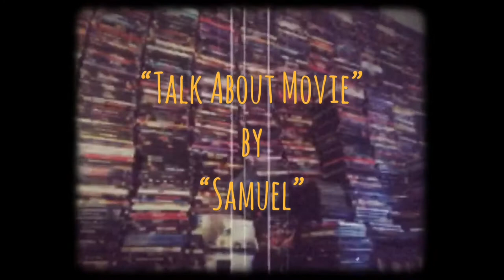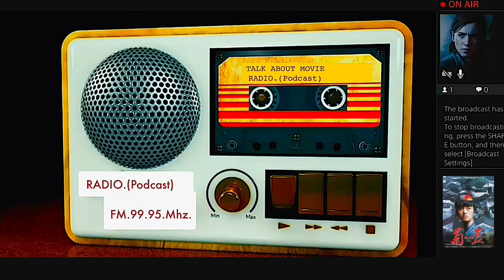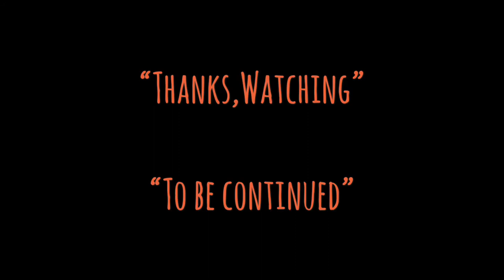| เรื่องน่ารู้ก่อนชมภาพยนตร์ | จูโด้เธอผิดหรือไม่ผิด | JU•DOU-1990 | 菊豆 | MOOHAM Bros.TH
-แสบ
-sabsamuel
-sabsamuelkhamphiman

RADIO-VERSION.(Podcast)

จูโด เธอผิดหรือไม่ผิด
พ.ศ. 2533/1990
ภาพยนตร์แนว ‧ ชีวิต/โรแมนติก
85% ผูชอบภาพยนตร์เรื่องนี้
จูโด้-
ในบรรดาหนังทั้งหมดของจางอี้โหมว จูโด้ (Ju Dou (1990)) ถือว่าเป็นหนังเรื่องสำคัญที่สุดในชีวิตเขาเพราะมันทำให้ชื่อเขาเป็นที่รู้จักไปทั่วโลก พร้อมๆกับกงลี่ ดารานำของเรื่อง และภรรยาในชีวิตจริงในตอนนั้น เรียกว่าเป็นหนังแจ้งเกิดของเขาก็ว่าได้ และทำให้เขาเช้าชิงออสการ์ เป็นครั้งแรกในชีวิต และกลายเป็นผู้กำกับแถวหน้าของจีนจนถึงปัจจุบัน ผู้สาวผู้อาภัพ แต่งงานกับเฒ่าเจ้าของโรงย้อมผ้า ผู้มีอารมณ์โมโหร้าย และแก่เกินกว่าจะเป็นพ่อคนได้ แต่แล้วเธอก็กลับตั้งท้องกับหลายชายวัยฉกรรจ์ของตาเฒ่า และได้ลูกชายมาให้เขาเชยชม ด้วยความหลงใหล ว่าเป็นลูกชายของตน ความสัมพันธ์ต้องห้าม นำไปสู่ชีวิตครอบครัวอันล้มเหลว และนำพาให้ทุกชีวิตมุ่งหน้าไปสู่ความหายนะ ในท้ายที่สุด Ju Dou เป็นหนังจีนที่ได้รับการกล่าวขวัญ และวิพากษ์วิจารณ์มากที่สุด เมื่อหนังออกฉาย จางอี้โหมวถ่ายทอดความอัปลักษณ์ทางสังคม ออกมาได้อย่างถึงแก่น และเต็มไปด้วยศิลปะในเชิงภาพยนตร์ โดยองค์ประกอบทุกส่วนของหนังล้วนมีบทบาทในการบอกเล่าเรื่องราวความเสื่อมโทรมที่เกิดขึ้นในจิตใจคน พร้อมกับขนบธรรมเนียมต่าง ๆ ที่กลายเป็นเครื่องทำร้าย และกัดเซาะความเป็นมนุษย์ อย่างไม่มีที่สุดสิ้น งานกำกับภาพของ กู้ฉางเว่ย สร้างความโดดเด่นในการบันทึกสีสันอันจัดจ้าน ซึ่งถูกใช้เพื่อเน้นอารมณ์ความรู้สึกของตัวละคร และเรื่องราวที่ดำเนินไปได้เป็นอย่างดี บทความจาก”Zhang Yimou มังกรกบถแห่งยุทธจักรภาพยนต์จีน
วันที่ออกฉาย: 21 เมษายน 2533 (ญี่ปุ่น)
ผู้กำกับ: จาง อี้โหมว, Yang Fengliangมีส่วนร่วม
เรื่องโดย: หลิว เฮ็ง
บทภาพยนตร์: หลิว เฮ็ง
การถ่ายภาพยนตร์: Gu Changwei, ลัน หยาง

Ju Dou (Chinese: 菊豆; pinyin: Jú Dòu) is a 1990 film directed by Zhang Yimou and Yang Fengliang and starring Gong Li as the title character. It is notable for being printed in vivid Technicolor long after the process had been abandoned in the United States.[4][5] It was also the first Chinese film to be nominated for an Academy Award for Best Foreign Language Film, in 1990.
The film is a tragedy, focusing on the character of Ju Dou, a beautiful young woman who has been sold as a wife to Jinshan, an old cloth dyer.

The film was banned for a few years in China, but the ban has since been lifted. The Chinese government gave permission for its viewing in July 1992.

The story originates from the novel Fuxi, Fuxi (伏羲伏羲) by Liu Heng.
Directed by
Zhang Yimou
Yang Fengliang
Produced by
Zhang Wenze
Yasuyoshi Tokuma
Hu Jian
Based on
Fuxi Fuxi
by Liu Heng
Starring
Gong Li
Li Baotian
Li Wei
Zhang Yi
Zhao Jiping
Edited by
Du Yuan
Production
companies
China Film Co-Production Corporation
China Film Export and Import Corp.
Tokuma Shoten
Tokuma Communications
Distributed by
Daiei (Japan)
Running time
95 minutes
Country
China
Japan